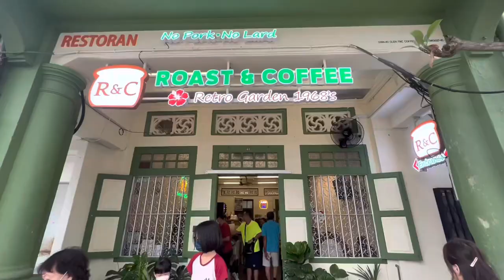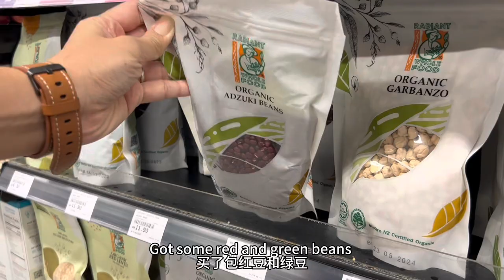What to eat in JB | Good food in JB | Malaysian food | Shopping in JB: JB Day Trip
In today's video, join me on a delightful day trip to Johor Bahru (JB) as we explore the best food spots in the city. Get ready for a gastronomic adventure that will tantalize your taste buds and leave you craving for more!

Our day begins with a scrumptious breakfast at Roast & Coffee, where we indulge in the mouthwatering Nasi Bryani Rendang. Trust me, this flavorful dish is an absolute must-try!

After fuelling up, we make a quick stop at The Coffee Bean & Tea Leaf at City Square for a Matcha Latte. We take our time to explore the surroundings and do some shopping before continuing our culinary journey.

Next up, I headed over to Decathlon to pick up a new steel jump rope.

For lunch, we make our way to Ho Seng Kee, where I can't resist ordering the Dumpling Noodles which is my favourite.

I also stopped by at Lavender Bakery to grab a toast.

Afterward, we headed to Paradigm Mall for some retail therapy. We also swing by Village Grocer to stock up on groceries and of course, my favorite @woolworths Chai Latte.

As the day winds down, we find ourselves at the bustling food court, where we savour the authentic flavours of Malaysian cuisine. We indulged in Malaysian-style Hokkien Mee and Loh Shu Fan.

0:16 Roast & Coffee Jalan Tan Hiok Nee
62&63, Jalan Tan Hiok Nee, Bandar Johor Bahru, 80000 Johor Bahru, Johor, Malaysia

1:08 The Coffee Bean & Tea Leaf City Square
Lot J1-01 & JK1-16, Level 1, Johor Bahru City Square, 106 108, Jalan Wong Ah Fook, Bandar Johor Bahru, 80000 Johor Bahru, Johor, Malaysia

1:12 Decathlon City Square

1:15 Ho Seng Kee City Square
Johor Bahru City Square, Lot J6-07, J6-07A, J6-08 & J6-08A, Level 6, No. 106, 108, Jalan Wong Ah Fook, 80000 Johor Bahru, Johor, Malaysia

1:19 Lavender City Square
Lot J2-36, Level 2, City Square, 108, Jalan Wong Ah Fook, 80000 Johor Bahru, Johor, Malaysia

1:20 Food Arcade Paradigm Mall

1:28 Village grocer Paradigm Mall
Lot GF-29, Paradigm Mall, Skudai Lbh, 81200 Johor Bahru, Johor, Malaysia